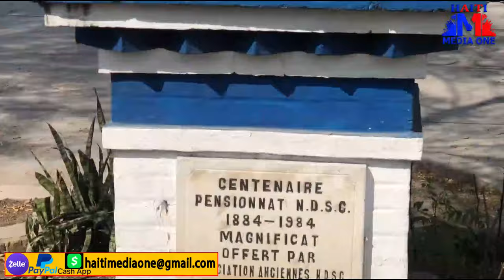Videyo Anndan lasalin Ou paka Pa Sezi Aksyon Ban Mikanò Ak Mack Fè Zòn Nan